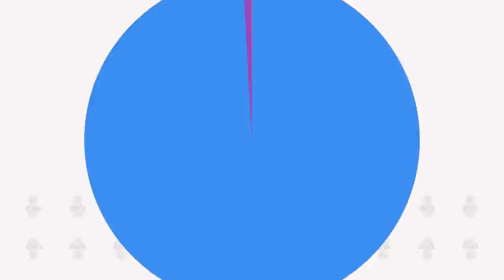HUNTER PENCE AND CORY GEARRIN RECAP GAME OF THRONES | S7 E2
LEXI IS JOINED BY HUSBAND, HUNTER PENCE, AND TEAMMATE, CORY GEARRIN, OF THE SAN FRANCISCO GIANTS TO RECAP GAME OF THRONES SEASON 7 EPISODE 2, "STORMBORN."

QOTD: What was your favorite moment of Episode 2?